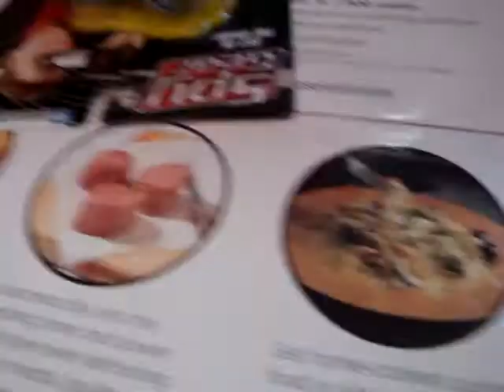Christmas morning pt 4...